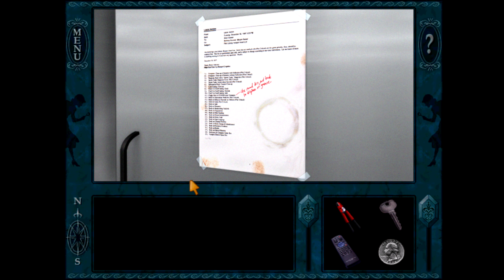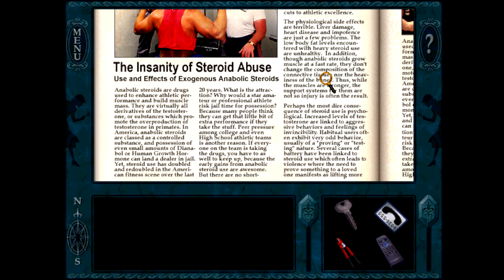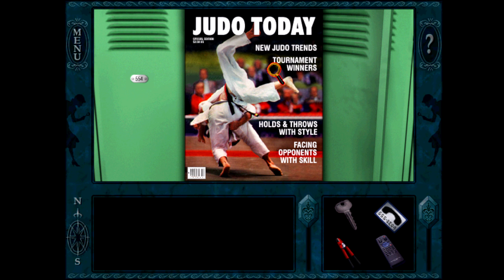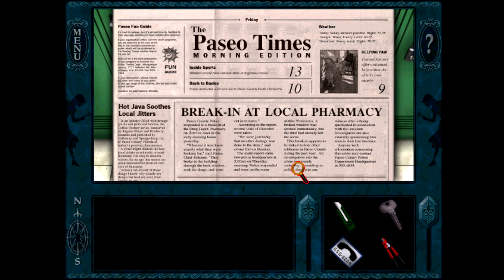An Old Adventure | Nancy Drew: Secrets Can Kill (1998) #1